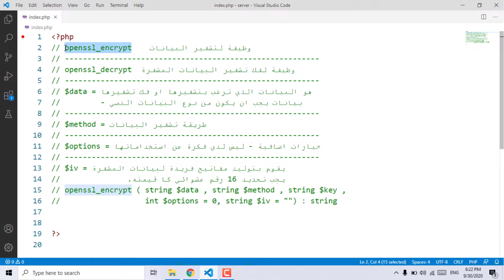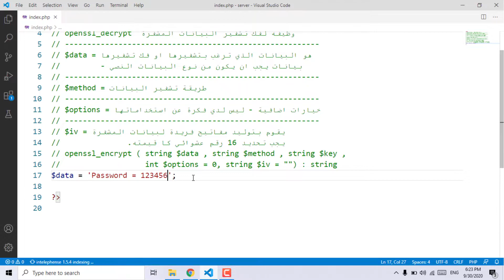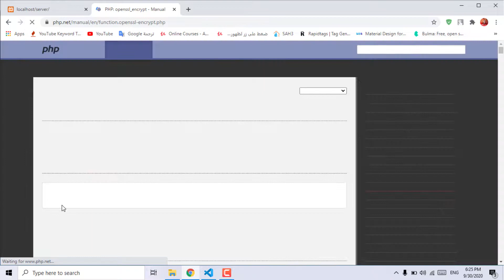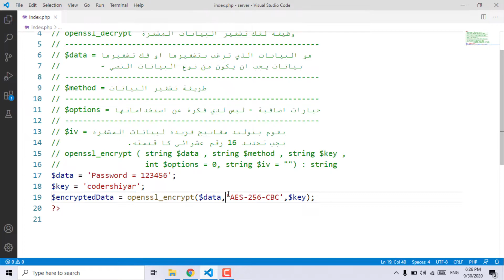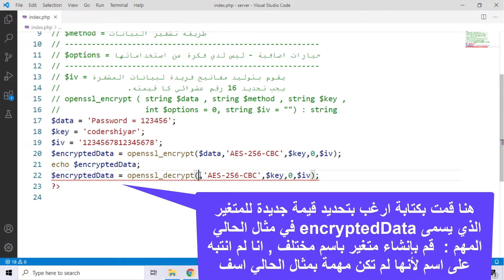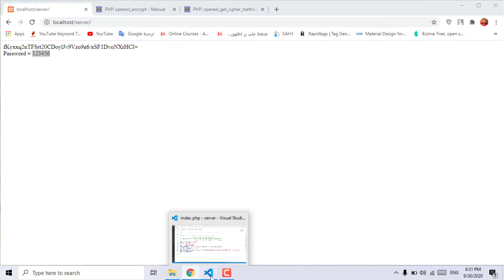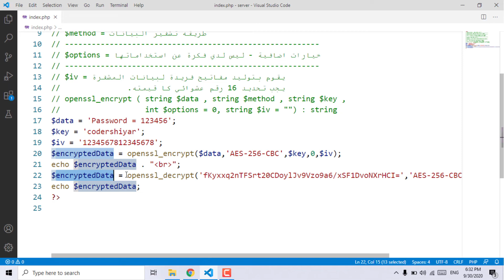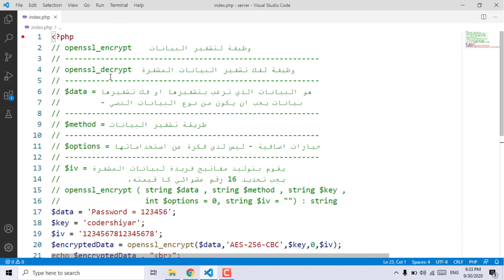طريقة تشفير او فك تشفير البيانات شرح openssl encrypt | دورة تعلم بي إتش بي كاملة - الدرس 60